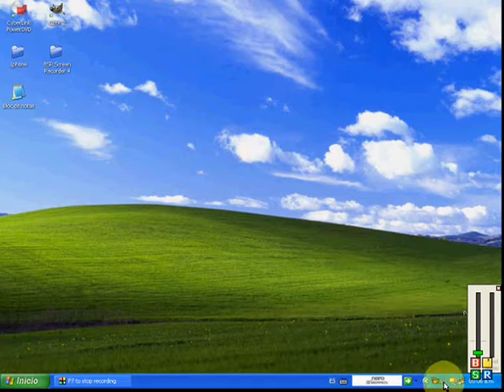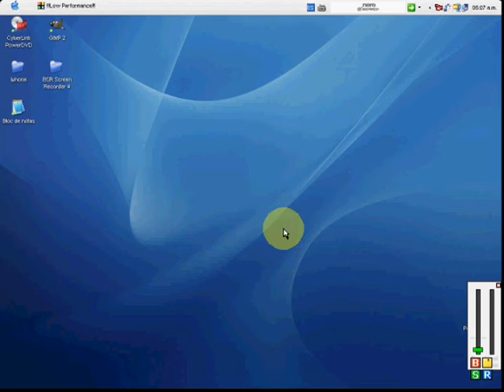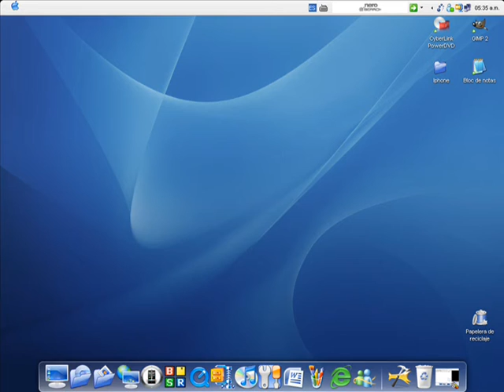Como hacer que Windows XP luzca como Mac OS Phanter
Ver video en HQ o en pantalla completa para que se vea bien.